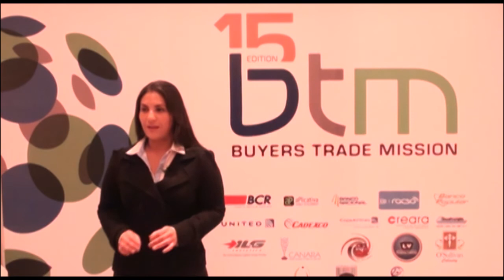BTM 2013 participantes: Iliana Loaiza - Industria de Pulpas Cañon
Iliana Loaiza de Industria de Pulpas Cañon nos cuenta su experiencia en la 15 edición de la BTM 2013.